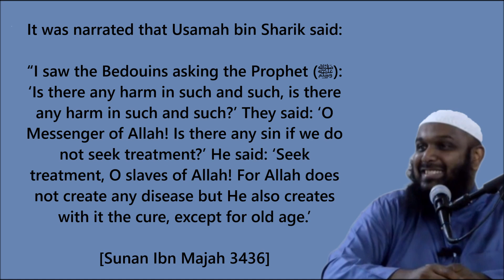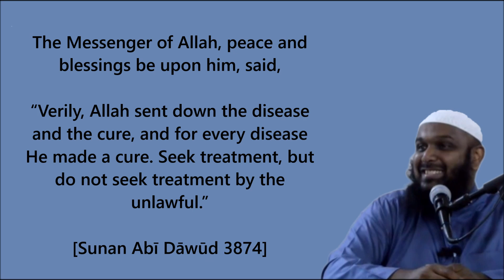𝑹𝒐𝒅 𝒈𝒖é𝒓𝒊𝒔𝒐𝒏 𝒑𝒂𝒓 𝒆𝒏𝒆 𝒎𝒐𝒚𝒆𝒏 𝑺𝒉𝒊𝒓𝒌... 𝑷𝒂𝒓 𝑭𝒓. 𝒁𝒂𝒚𝒅 𝑰𝒎𝒂𝒎𝒂𝒏𝒆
ℝ𝕠𝕕 𝕘𝕦é𝕣𝕚𝕤𝕠𝕟 𝕡𝕒𝕣 𝕖𝕟𝕖 𝕞𝕠𝕪𝕖𝕟 𝕊𝕙𝕚𝕣𝕜...